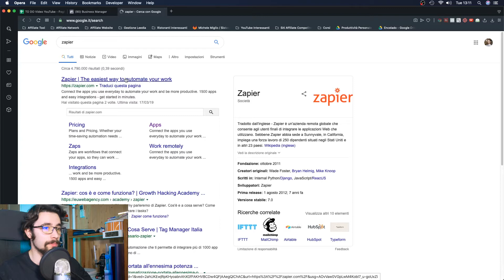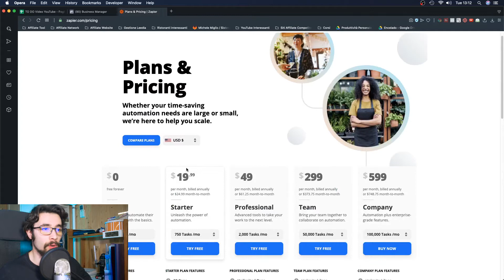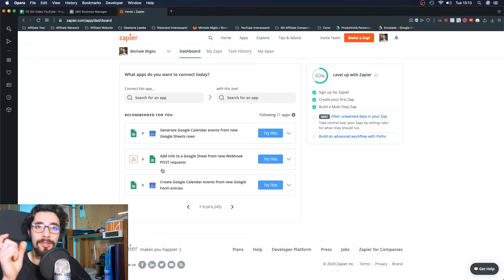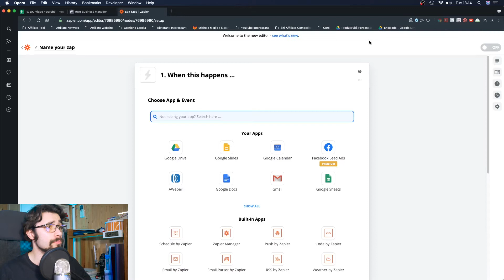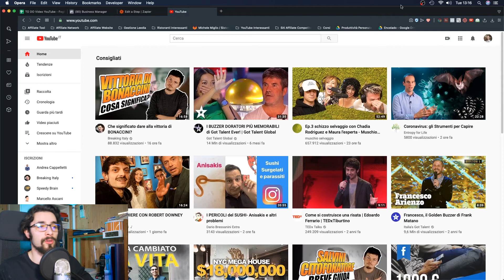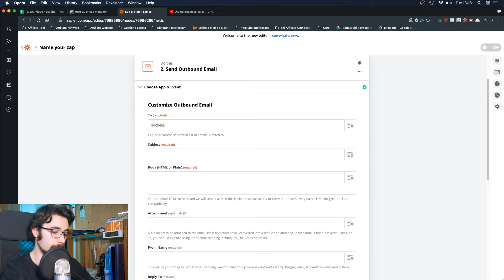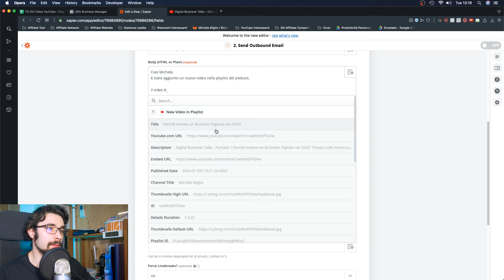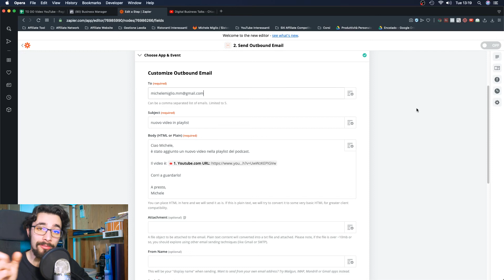Il SEGRETO per AUTOMATIZZARE il tuo Business Online: Esiste un Business Automatico? | Michele Miglio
💥 Vuoi una consulenza? Visita il sito

⬇️⬇️TOOLS⬇️⬇️

💥 Vuoi lavorare sereno con Facebook? Scopri Pimpmyads

✅ Vuoi creare la tua Privacy Policy? Iubenda è lo strumento giusto per te

Argomenti del video: zapier tutorial italiano, zapier it, automatizzare il funnel, come collegare due app, come automatizzare il funnel, come usare zapier, come creare uno zap, zap tutorial ita, zapier2020, michele miglio, social media marketing, digital marketing automation, automatizzare il lavoro, automatizzare processi, integrare google drive, integrare email automatiche, email marketing, facebook leads form zapier, zap trigger, zap webwooks, integrare zapier, trucchi digital marketing, facebook ads pro, lavoro automatico, rendita automatica, automazione

Divisione in tag